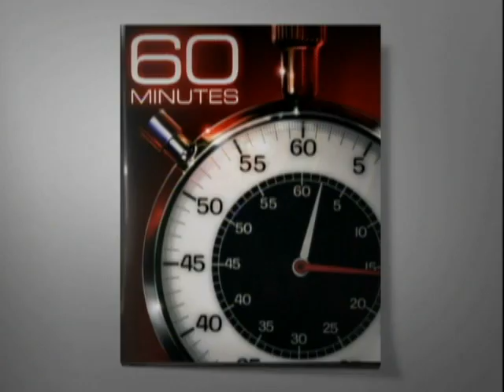Extra: Oil Rig Survivor Part 1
"I'm gonna die right here." Mike Williams was the chief electronics technician aboard the Deepwater Horizon. He was below deck in his office when the explosion occurred.